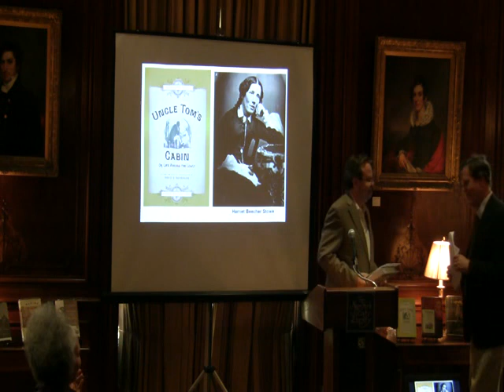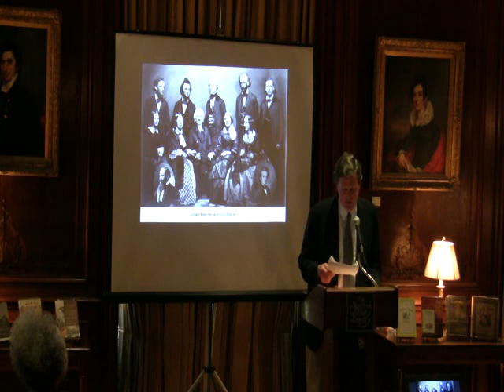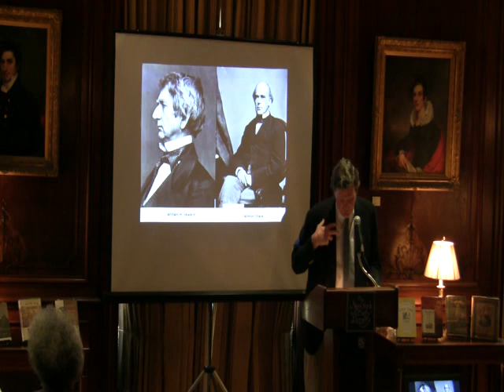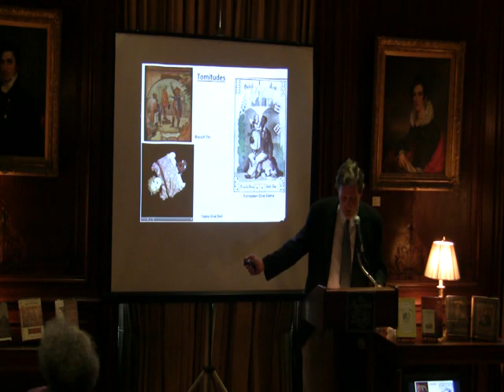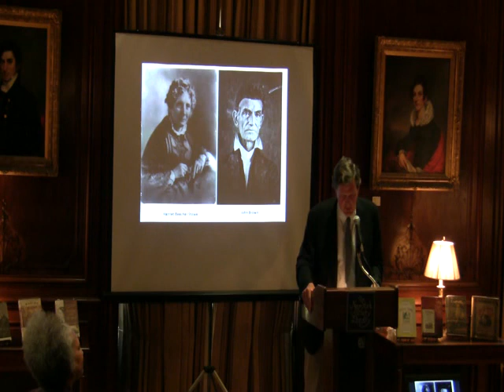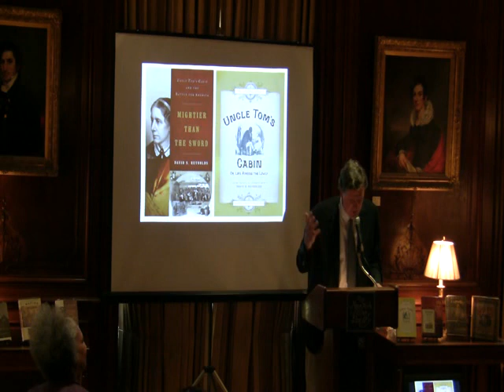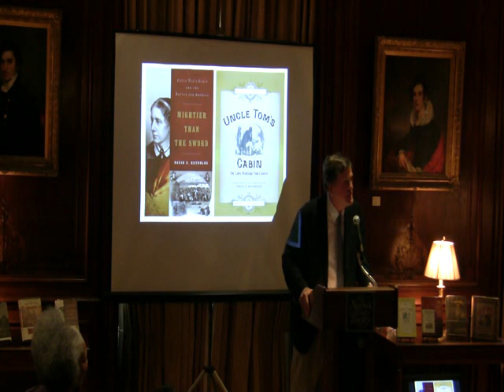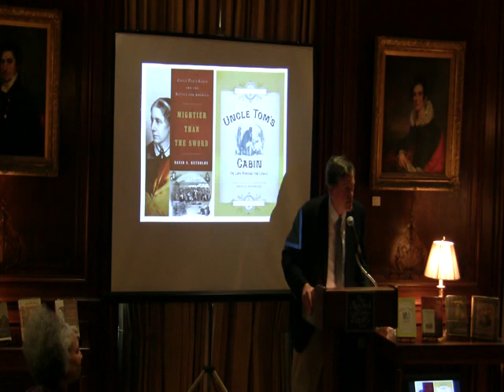NYSL: David S. Reynolds on "Mightier Than the Sword: Uncle Tom's Cabin and the Battle for America"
Uncle Tom's Cabin is likely the most influential novel ever written by an American. In a fitting tribute to the two hundredth anniversary of Harriet Beecher Stowe's birth, Bancroft Prize-winning historian David S. Reynolds reveals her book's impact not only on the abolitionist movement and the American Civil War but also on worldwide events, including the end of serfdom in Russia, down to its influence in the twentieth century.

Reynolds explores how both Stowe's background as the daughter in a famously intellectual family of preachers and her religious visions were fundamental to the novel. And he demonstrates why the book was beloved by millions - and won over even some southerners - while fueling lasting conflicts over the meaning of America. Although vilified over the years as often as praised, it has remained a cultural landmark, proliferating in the form of plays, songs, films, and merchandise - a rich legacy that has both fed and contested American racial stereotypes. The Boston Globe calls Reynolds's book "Consistently enlightening... Mightier Than the Sword deftly explores the social-intellectual context and personal experience out of which Stowe's novel evolved into a grand entertainment and a titanic engine of change."

David S. Reynolds is the Bancroft Prize-winning author of Walt Whitman's America and a Distinguished Professor of English and American Studies at the City University of New York.